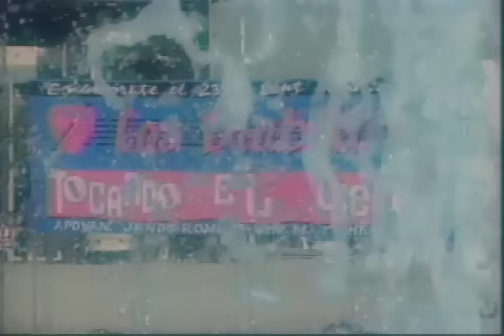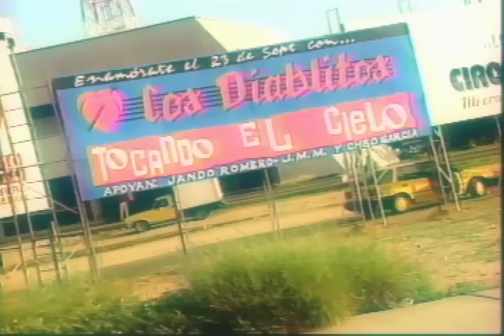Ya Tengo Quien Me Quiera, Los Diablitos - Video Oficial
Dile a ese viejo amor, "Ya Tengo Quien Me Quiera", y cántale con el ritmo inigualable de Los Diablitos.

Autor: Omar Geles Suarez

Letra:

Compadre, Jaime Poveda, si supiera lo que
Sentí cuando ella tan fácilmente me dijo:

Ya tengo quien me quiera ya tengo quien me
Mime ya no me da tristeza ya no hay quien
Me lastime me dijo, me dijo que le ha costado
Mucho entregarse a otro hombre que eso ha
Sido muy duro que casi no responde

Pero tenía que hacerlo porque yo no le daba
Todo el amor y que solo la hacía estremecer
En el momento de la pasión (bis)

Y después yo me alejaba la ignoraba sin razón
Y ella triste se quedaba por todo lo que hacía
Yo decía que le dolía el alma pero ya todo
Cambió

Ya tengo quien me quiera, ya tengo quien
Me mime ,ya no me da tristeza, ya no hay
Quien me lastime

Yo siempre había creído que siempre serías mía
Estaba convencido que mucho me querías por
Eso, por eso  me sentía muy seguro que por mí
Se moría me creí dueño del mundo que siempre
Me amarías pero ese fue mi más grande error
Nunca debí portarme tan mal y aprovechar que
Yo era tu amor solo pensaba en mí nada más y
Me hice ciego al ver su dolor y ahora el dolor me
Quiere matar

Pensé que no iba a sufrir si ella buscaba otro
Amor que lo mismo iba a sentir si a otro daba
El corazón pero me sentí morir cuando ella me
Dijo hoy:

Quien me lastime

Pero como tú nadie me ama contigo me sentía
Más mujer y sentía que hasta el cielo tocaba
Cuando me llenabas de placer pero cuando todo
Terminaba también se acababa tu querer

Quien me lastime.